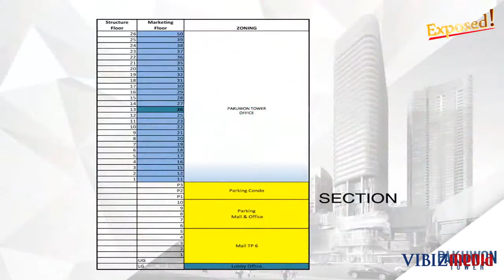Optimisme Bisnis Properti Pakuwon Jati ditahun 2017, Vibiznews 2 Juni 2017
Program: EXPOSED! Optimisme Bisnis Properti Pakuwon Jati ditahun 2017

Salah satu perusahaan properti terbesar di tanah air, PT Pakuwon Jati Tbk yang berpusat di Surabaya mengadakan RUPS hari ini, dalam RUPS tersebut perusahaan menetapkan membagikan deviden Rp 216 miliar dari kinerja keuangan tahun 2016 yang meningkat.

Sepanjang tahun 2016 perseroan berhasil mendapatkan revenue Rp 4,8 triliun yang meningkat dari tahun sebelumnya sebesar Rp 4,6 triliun. Untuk prospek bisnis di tahun 2017, perseroan yakin penjualan property lebih baik dibandingkan tahun sebelumnya dengan beroperasinya dua mall baru serta satu gedung.

JA/VMN/VBN